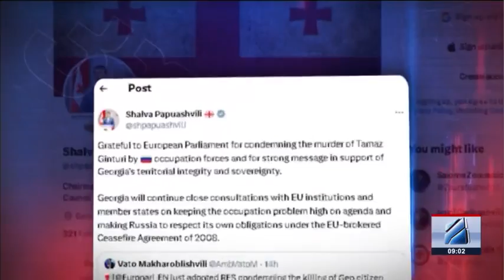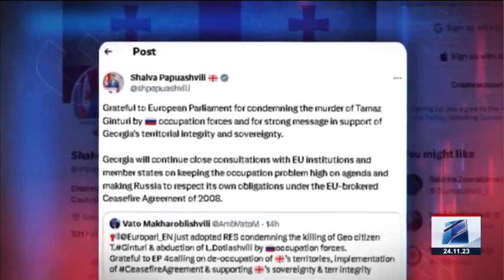კურიერი 9 საათზე-2023.11.24